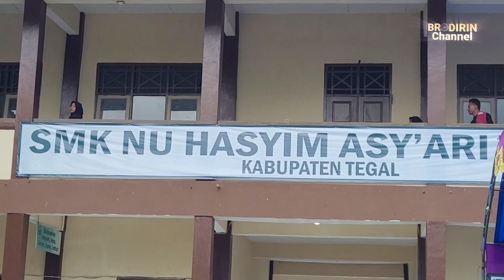DEKLARASI KOMUNITAS ONTHEL TARUB KOMPAK (KOTAK)